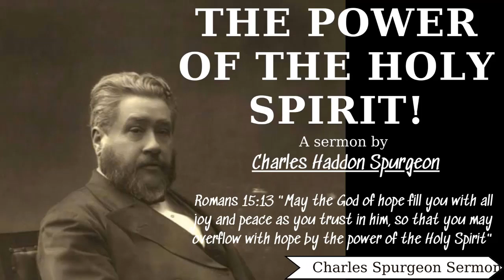The Power of the Holy Spirit! - Charles Spurgeon Audio Sermon | Charles Spurgeon Sermons 2022 - 2023